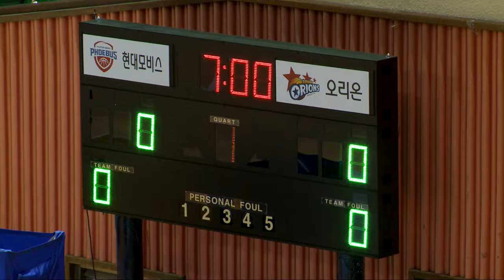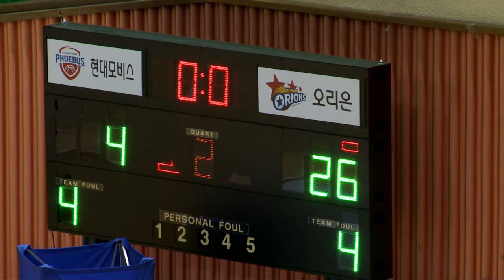2018 KBL유소년클럽농구대회 2일차B코트 no12 (고A) 현대모비스 vs 오리온 (2018.8.11)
2018 KBL유소년클럽농구대회 2일차B코트 no12 (고A) 현대모비스 vs 오리온 (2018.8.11)